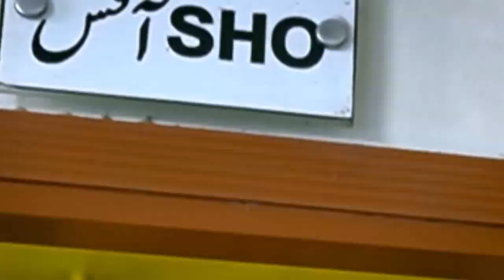Stop Arial Firing A Public Service Message From Khan Vines, DPO, DSP Charsadda